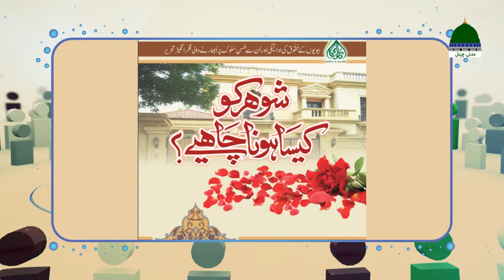Hum Aur Aap Episode 64 | Muhammad Danish Attari | Madani Channel